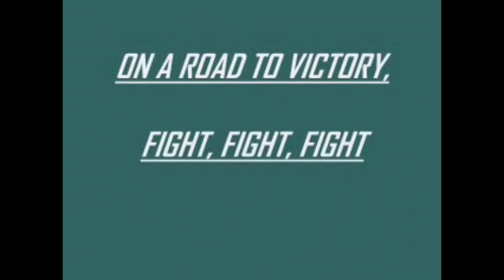Could Jeffrey Lurie make changes this off-season?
Eagles owner Jeffrey Lurie is reportedly considering making changes this off-season if the Eagles don't make the playoffs.